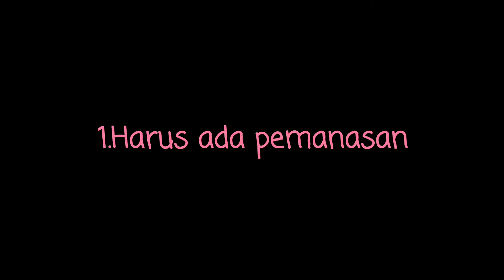Bercinta yang diinginkan wanita